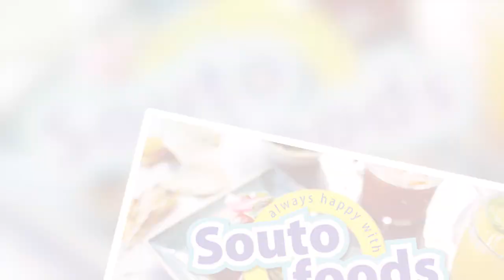Inspira: Interview with Sebastian Souto, President of Souto Foods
Gilberto Villaseñor II, Chief Visionary Officer of V&V Supremo, talks with Sebastian Souto, President of Souto Foods, about his work background while at V&V Supremo and then seizing an opportunity as a wholesaler mainly focusing on Central American products.

Mr. Souto also talks about the relationships between distributors and customers and looking at long-term results for success.